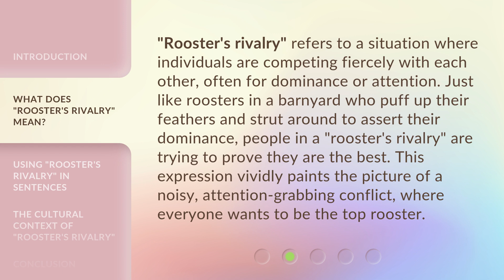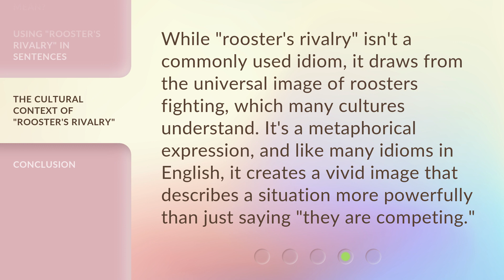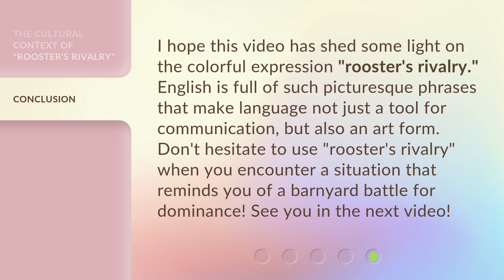Understanding "Rooster's Rivalry": A Dive into Idiomatic Expressions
00:00 • Introduction - Understanding "Rooster's Rivalry": A Dive into Idiomatic Expressions
00:30 • What Does "Rooster's Rivalry" Mean?
01:01 • Using "Rooster's Rivalry" in Sentences
01:32 • The Cultural Context of "Rooster's Rivalry"